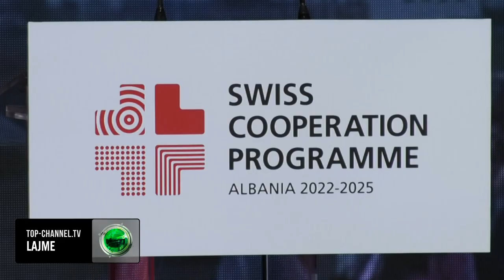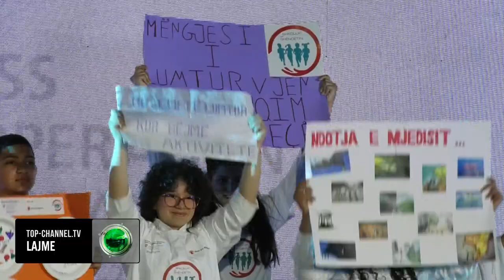Top Channel/ Bashkëpunimi me Zvicrën. Program për ekonominë, shëndetësinë dhe klimën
Për katër vitet e ardhshme Shqipëria dhe Zvicra kanë një program bashkëpunimi që përfshin ndihmën në disa fusha.

Një fazë e re e programit të bashkëpunimit midis Zvicrës dhe Shqipërisë u lançua sot, që ka për synim kontributin për demokraci, zhvillim ekonomik, shëndetësi dhe ndryshimet klimatike. Ky bashkëpunim do të zgjasë për 4 vitet e ardhshme.

 “Bashkëpunimi mes Shqipërisë dhe Zvicrës vijon prej 20 vitesh. Kjo do të thotë që ka një përkushtim afatgjatë mes dy vendeve për të punuar së bashku në parternitet, për të përmirësuar jetën e shqiptarëve ne sektore të ndryshëm. Në 4 vitet e ardhshme ne do punojmë në infrastrukturë dhe energji dhe në aspektet e lidhura me klimën, ne vazhdojmë të punojmë në zhvillimin ekonomik, rinia është e rëndësishme për ne pra çdo gjë që ne mund të bëjmë për të përmirësuar mundësit e të rinjve ne Shqipëri, ne e mbështesim”, tha Patricia Danzi, Drejtoresha e Përgjithshme e Agjencisë Zvicerane për Zhvillim dhe Bashkëpunim.

Duke mbuluar periudhën nga 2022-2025 programi i bashkëpunimit do të fokusohet në reforma dhe rezultate në fushat e demokracisë.

 “Programi i ri i bashkëpunimit midis Zvicrës dhe Shqipërisë është një tregues tjetër e partneritetit të ngushtë midis dy vendeve tona. Shumë është arritur në katër vitet e shkuara. Jam e sigurt që shumë do të arrihet gjithashtu edhe në katër vitet e ardhshme. Programi i ri bazohet dhe vijon me mbështetje në fushat kyçe të demokracisë, ekonomisë, shërbimeve infrastrukturore dhe shëndetësisë”,tha Delina Ibrahimaj,  Ministre e Financave dhe Ekonomisë.

Mbështetja e Zvicrës për Shqipërinë  ka një buxhet prej 105 milionë franga zvicerane. Zvicra është një nga partnerët dhe donatorët dypalësh më të rëndësishëm për Shqipërinë veçanërisht në fushat e qeverisjes demokratike, mbështetjes makroekonomike dhe Shëndetësisë.